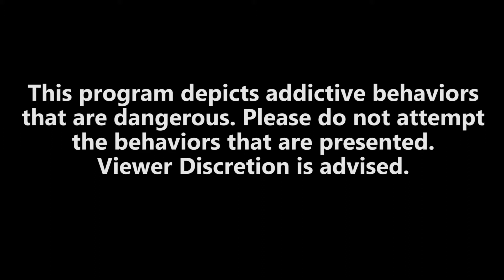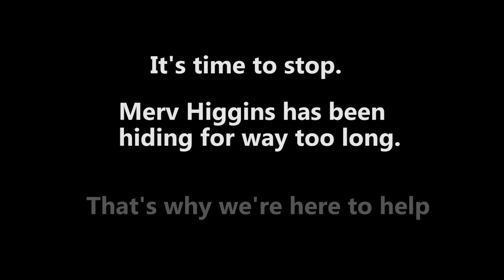Winner: How To Stop Being Addicted to Hiding - Kaynor Tech